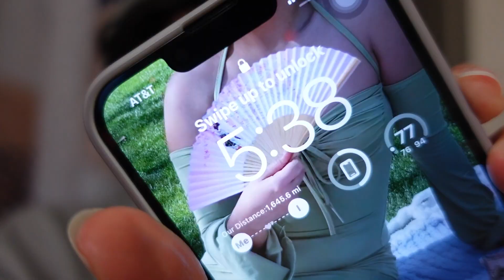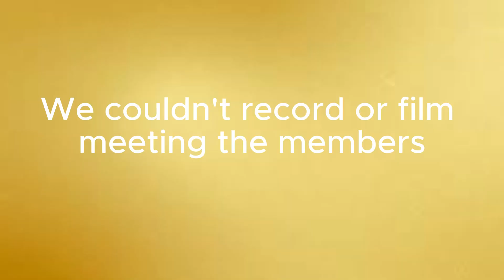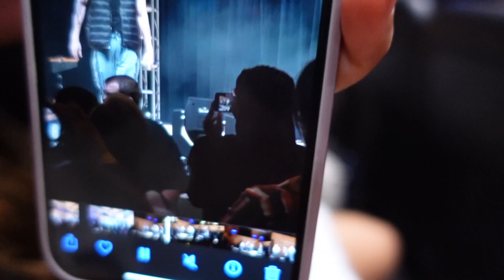SB19 PAGTATAG ⚠️ Dallas Concert Vlog: GRWM, meet & greet, and more!!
My cousins and I got to go to our very first SB19 concert, and when I tell you that it is by far THE BEST concert that I have ever been to (and it was one of my cousin's very first concert ever!) It was so much fun, and we can't wait for  the next time that we'll get to see SB19 again. We are proud A'TIN and have so much love for Mahalima ❤️